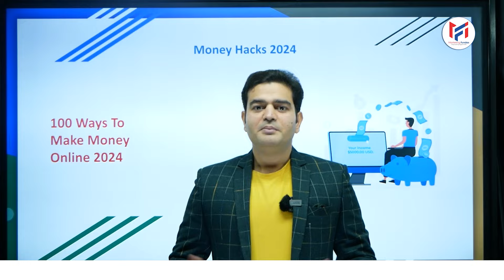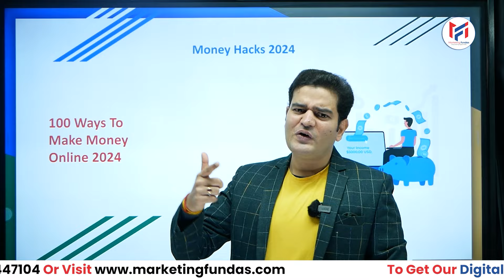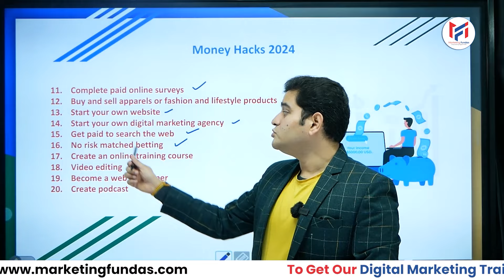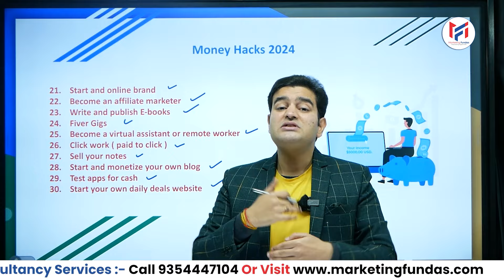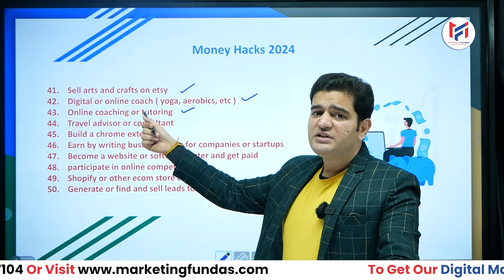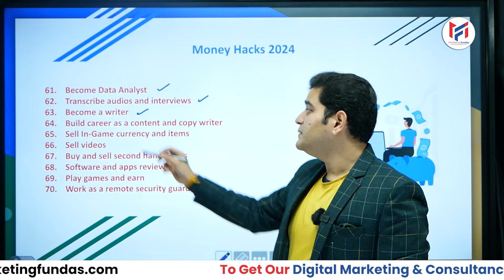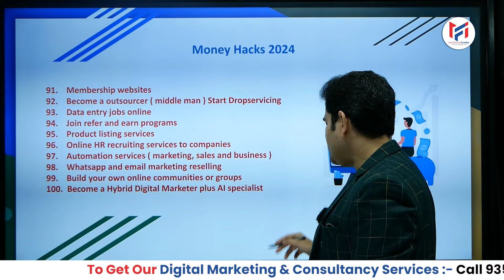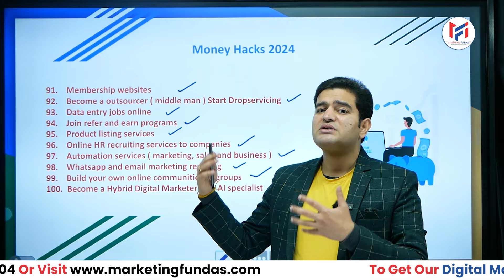100 Ways To Make Money Online 2024 | Online Paise Kamane Ke 100 Tarike by Marketing Fundas